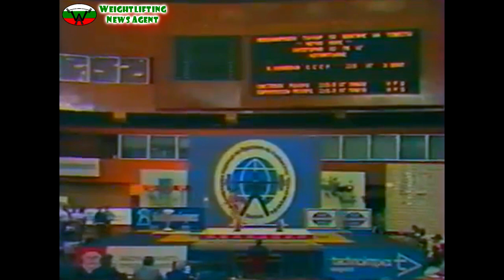75KG | 1984 | Friendship Cup (Varna, BUL) | Stoichkov vs. Kuznetsov & Pashov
The fifth session of 1984's Friendship Cup; the 75kg's category. Weightlifting at the Friendship Games was contested at the Palace of Culture and Sports in Varna, Bulgaria between 12 and 16 September 1984. 80 athletes competed in 10 events. World records were broken thirty times during the competition.
"The soviet coach's hopeful in the 75kg class was Vladimir Kuznetsov, the author of the world record in snatch. However, Kuznetsov wasn't able to completely use his physical and technical potential. His performance in the snatch was shaky: he snatched 162,5kg only in his 2nd attempt. In his third attempt, he failed to lift 170kg (2,5kg above the world record). As for bulgarian Zdravko Stoichkov, he snatched 167,5kg in the third attempt and became a leader.
In the jerk, Kuznetsov succeeded with 200kg in the 1st attempt, Stoichkov opened with 202,5kg. Then, Stoichkov lifted 207,5kg and 210kg and set a new world record in total - 377,5kg. Kuznetsov's bodyweight was lighter and he needed to jerk 215kg. But both of his attempts failed because the athlete wasn't ready for this weight neither physically nor psychologically. In the 4th attempt, Stoichkov set a clean & jerk world record with 211kg." Mincho Pashov took part as a guest and clean & jerked 210,5kg world record.

Timing, results are below.

0:00-0:17 - intro
0:17-0:31 - official intro of FC 84'
0:31-9:15 - snatch
9:15-24:27 - clean and jerk
24:27-24:45 - outro

Results:
1. Zdravko Stoichkov | Здравко Стоичков (BUL): 167,5 + 210 = 377,5KG
2. Vladimir Kuznetsov | Владимир Кузнецов (URS): 162,5 + 200 = 362,5KG
3. Istvan Messzi | Messzi István (HUN): 155 + 185 = 340KG
Mincho Pashov | Минчо Пашов (BUL): guest, 210,5kg WR c&j

Next videos: Sessions about Friendship Cup 1984 (Varna, Bulgaria); 82,5kg (21 min), 90kg (19 min), 100kg (16 min), 110kg (23 min).

Help for the channel to grow! Thanks in advance!